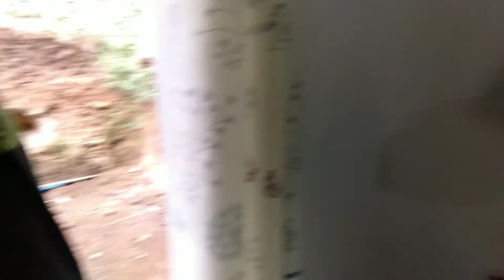WHAT HAPPEN ON DEC 25TH? | QUICK ROOM TOUR | HANGAL GIRLS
Ito ay ina upload for crazy memories. Ang vlog na ito ay walang kabuluhan hahaha. Sa next video ka nalang muna. Craziness on Dec 25th by Hangal Girls. 😂